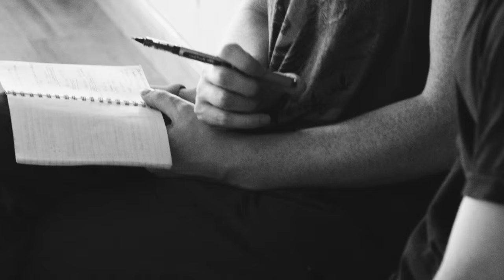World Recycle Week – The Making of Re-wear It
Go behind the scenes with M.I.A. and H&M at the WorldRecycleWeek shoot. Get a better understanding of our recycling mission and how dance, fashion and your own actions can help to achieve it.